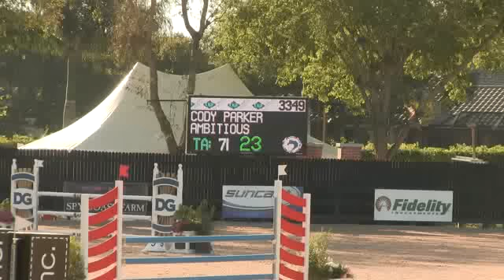Video of AMBITIOUS ridden by CODY PARKER from ShowNet!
AMBITIOUS ridden by CODY PARKER at WEF 3 2013.  This round is from class 1036, $1500 Charles Owen Low AO Jumper II.2.1 and finished 1 of 49.